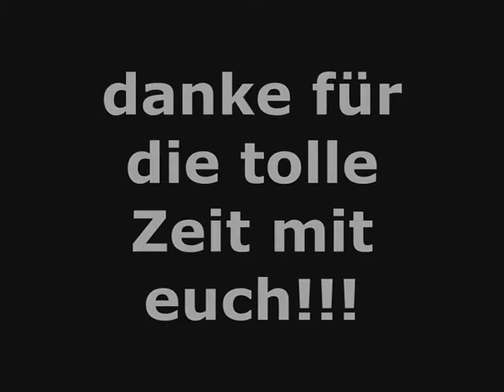PGS Skifreizeit 2011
Ski- und Snowboardfreizeit der Paul-Gerhardt-Schulen, Ostern 2011 - ein paar lustige Eindrücke der ersten 5 Tage :)